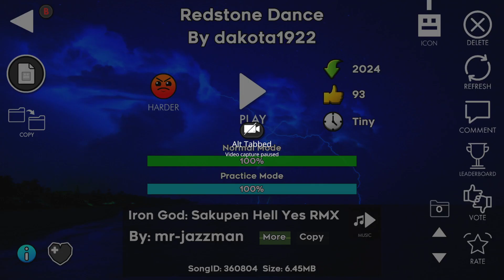redstone dance 100%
New hardest lol